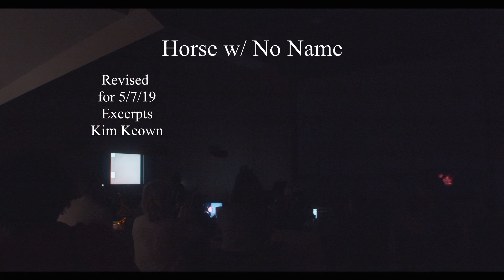No Name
This is a deconstructed pop song in which I explored, comedically, break down personally and in technology. Originally made on a S8 sound camera with speed issues I played the guitar in the spaces on the film where it was overexposed due to the camera slowing down. This also created the effect where the filmed action appears to speed up and stutter. To revive this piece, I transferred the out-takes to video using a film scanner that had problems reading sprockets causing film to roll up and down and sometimes stutter. I then interacted with my younger filmed self by playing the guitar, sometimes competing, and finally taking direction from her.